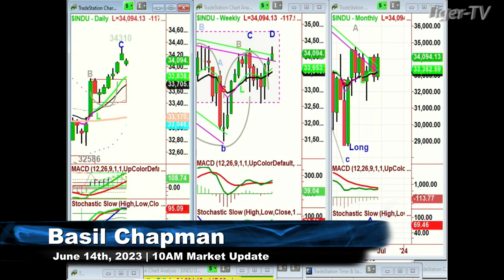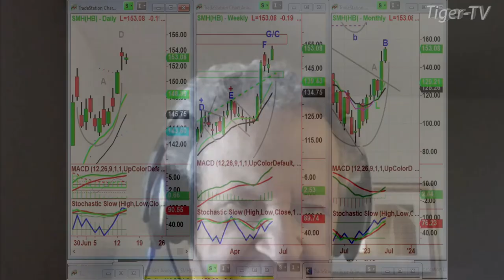June 14th, 10AM ET Market Update on TFNN - 2023